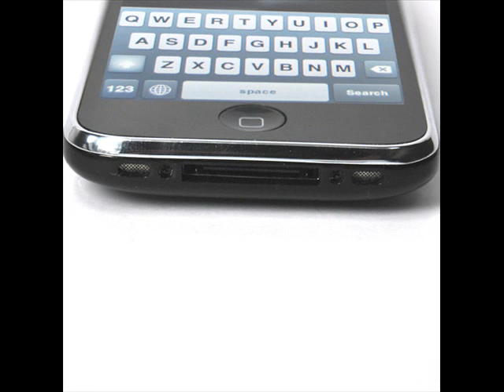Ifone 3GS V88 3.5 Inch Wi-Fi Quad Band Touch Screen with Free ITunes.wmv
Enjoy your life with touch!
Handle your work with Wi-Fi!
Every businessman wants to own a 3GS phone which can make life and work more convenient. As the first mobile phone with Samsung BADA system, this Ifone 3GS V88 adopts the newest 3.5 inch SHARP LCD and the most advanced resister type with multi-fingers touch panel. It supports GSM/GPRS/EDGE/WIFI; supports full functional application such as MSN, QQ, Email, Weather, Stock and Browser and supports application download, installation and unlimited expansion. There are thousands of applications and games you can download in the APPSTORE. Besides, this ifone 3GS can change its theme as you like.
In a word, it is the coolest cell phone which will never be out of date.
With WIFI technology, you can get on internet conveniently and communicate freely with others without the involvement of an access point. Whenever you want to know about the latest news and information, you can open this mobile phone to enjoy yourself.
Google map with compass can show the way for you, so you do not worry about getting lost when travel outside. 2M pixel CMOS with high quality can make clear and beautiful pictures.
Remark: Combined the advanced technology with customer's requirements, this Ifone 3GS V88 is the newest innovation researched by ourselves.
Don't miss the functional assistant, click "Add to Cart" right away and you could be the owner of the excellent mobile phone in a few days